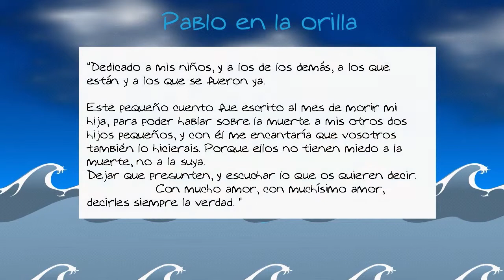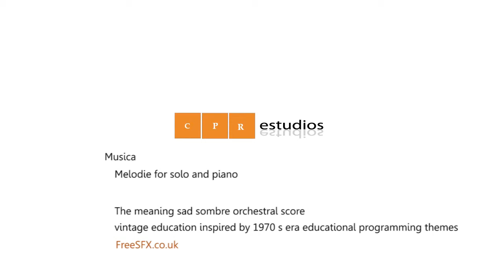Pablo en la orilla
Cuento infantil,escrito por Inés Gimeno Alvargonzález.
Sobre la separacion y la pérdida.
Esta historia fué creada por la autora para poder hablar a sus hijos sobre la pérdida de uno
de sus hermanos,los niños no tienen miedo a la muerte,hablarles y escucharles con mucho amor.

Entrañable cuento infantil para hablar a los niños sobre la pérdida  o muerte de un ser querido.

Animacion e ilustracion  por César Pano.